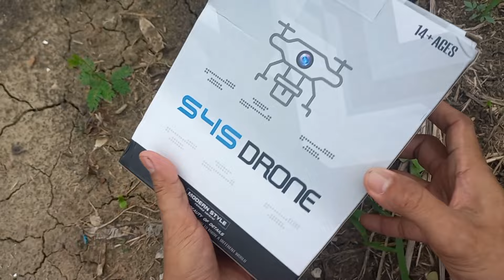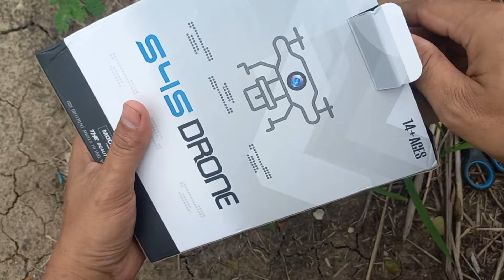Drone 400 Ribuan Tampang Serem I Drone S4S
Drone S4S
Drone 400 ribuan fiturnya : Sudah 2 kamera "oftical flow & ESC", Ada sensor anti nabrak, dan Fitur LED yang menarik